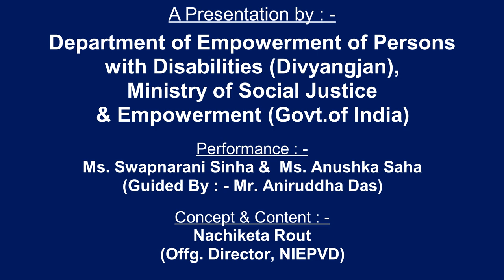"COVID-19 PREVENTION" - In Odissi & Indian Sign Language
This video is about the description of methods to prevent Covid-19 in Odissi & Indian Sign Language.

Concept & Content : - Nachiketa Rout (Offg. Director, NIEPVD)
Performance : - Ms. Swapnarani Sinha & Ms. Anushka Saha
(In the Guidance of Mr. Aniruddha Das)